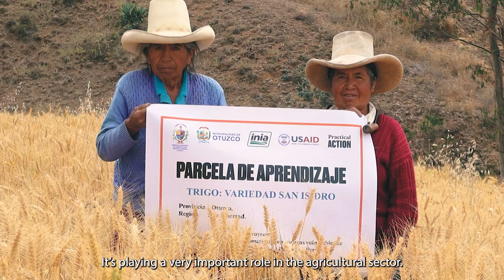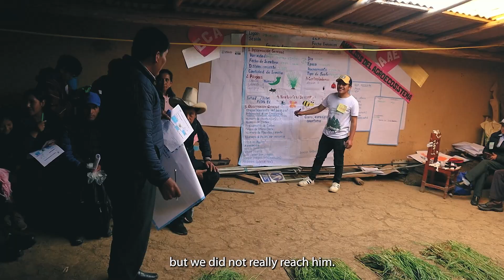One year building resilience in Lambayeque, La Libertad and Cajamarca in Peru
The main purpose of the project "Building community resilience in vulnerable watersheds of Cajamarca, Lambayeque and La Libertad" is to strengthen resilience at different levels of government in three watersheds through the institutionalization of Disaster Risk Management (DRM), capacity building, implementation of technologies and protection of the livelihoods of vulnerable families.

We commemorate our first year of implementation through the testimonies of some of the people who have made this possible.

This project is possible thanks to the support of the USAID Bureau for Humanitarian Assistance (USAID/BHA).